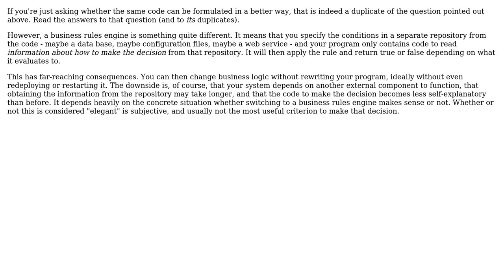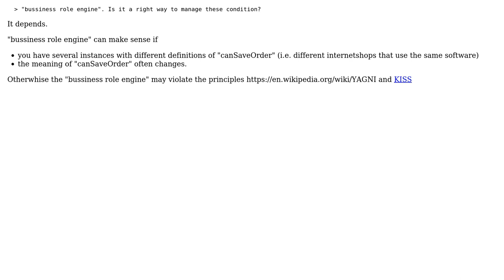Software Engineering: How to handle complex conditions? (3 Solutions!!)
Software Engineering: How to handle complex conditions?

With thanks & praise to God, and with thanks to the many people who have made this project possible! | Content (except music & images) licensed under CC BY-SA | Music | Images & others | With thanks to user Marek user Kilian Foth user k3b user gnat user Balog Pal and the Stack Exchange Network Trademarks are property of their respective owners. You are responsible for your own actions.